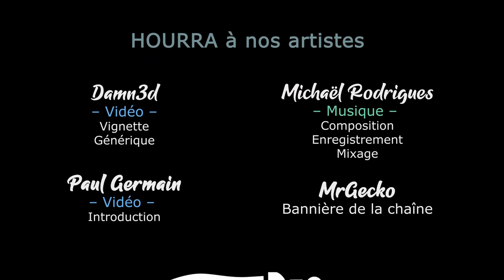No Creeps Were Harmed TD - Ep01 en coop ! [FR]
On part en délire avec Zykino sur un bon vieux tower defense bien déjanté !

L'équipe en jeu !

- Ardarin
- Broudaff
- Célestin
- Mallevin
- Mangazore
- Zmoi6